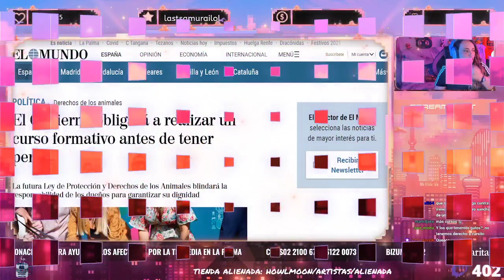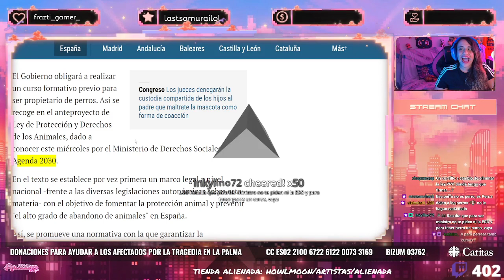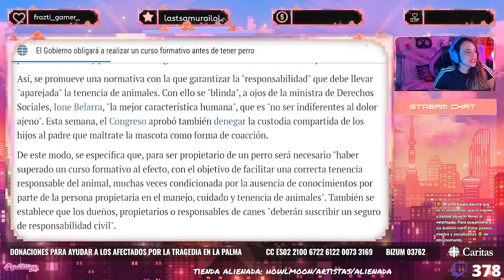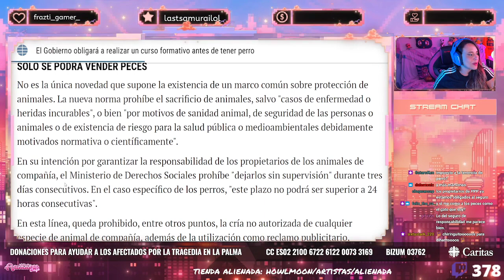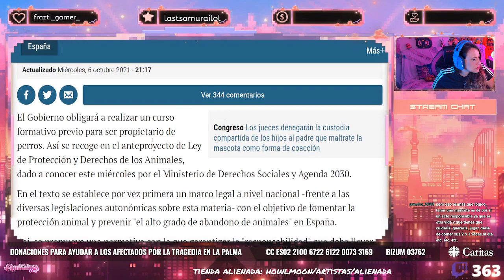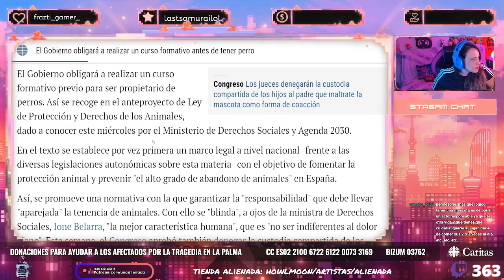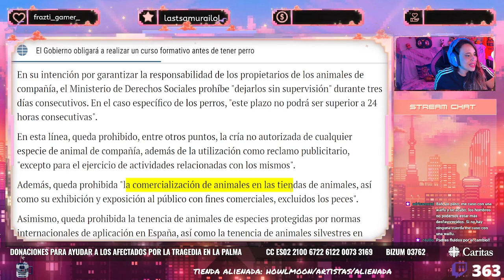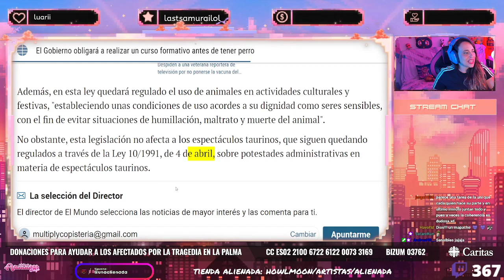🤦‍♀️ CARNET PARA TENER PERRO 🐶